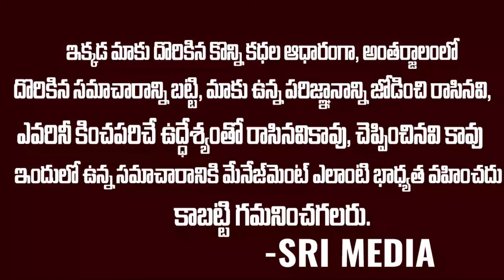Superstar Mahesh Babu about Sarileru Nekevvaru Movie and Allu Arjun Movie | Sri Media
Watch Superstar Mahesh Babu about Sarileru Nekevvaru Movie and Allu Arjun Movie | Sri Media